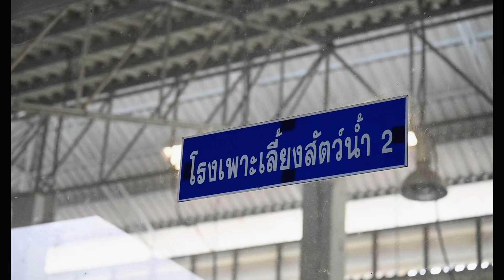Power of Waste มหาวิทยาลัยทักษิณ